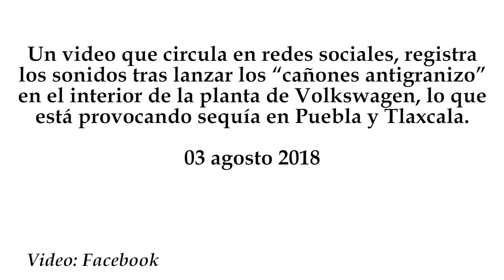Lanzan “cañones antigranizo” al interior de la planta Volkswagen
Un video que circula en redes sociales, registra los sonidos tras lanzar los “cañones antigranizo” en el interior de la planta de Volkswagen, lo que está provocando sequía en Puebla y Tlaxcala.
03 agosto 2018